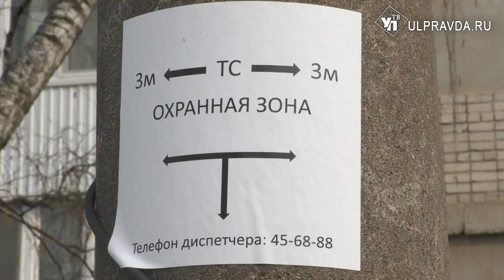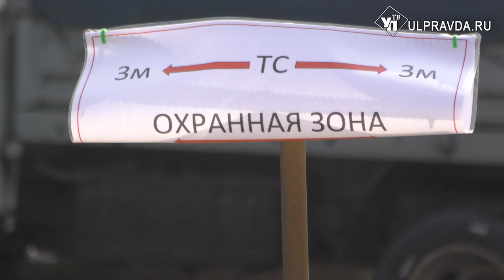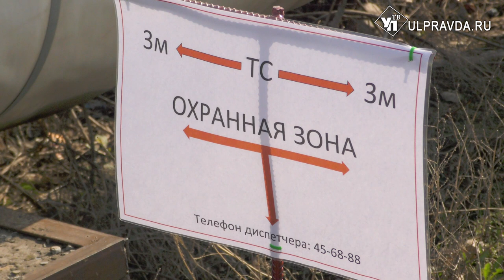В Ульяновске нашли нарушителей охранных зон тепловых сетей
За последние полтора года энергетики зафиксировали больше 300 конструкций, находящихся ближе трёх метров от надземных или подземных трубопроводов. Чем это грозит собственникам объектов, и тем, кто находится, на их территории, смотрите в нашем материале.